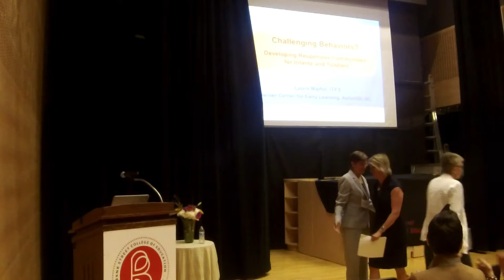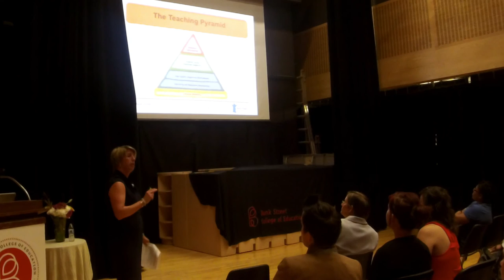Bank Street Infancy Institute Keynote 2016